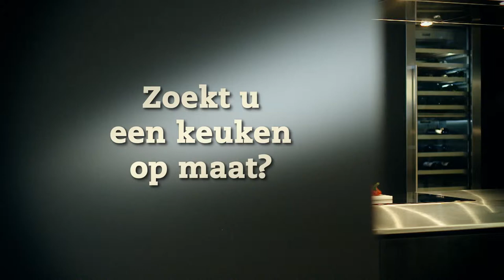VILLAproductions - KEUKENFABRIKANT - Neff1